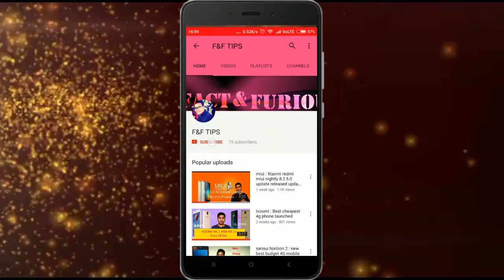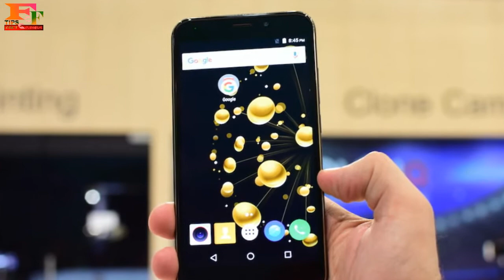Xiaomi redmi 4 vs Zte Nubia N1 lite : Which is best phone under 7000?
In this video a clear comparison of xiaomi redmi 4 vs zte nubia n1 lite has been  made.A detailed analysis can make you clear which phone is best to chose and why.